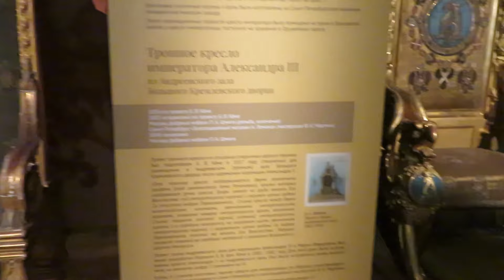ЦАРСКОЕ МЕСТО РУССКИХ ИМПЕРАТОРОВ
В видео звучит музыка с канала "Сергей Чекалин Музыка для души".
      В музее собраны троны российских императоров.